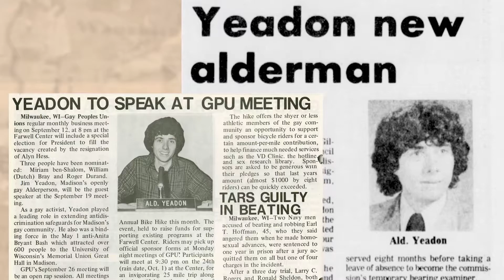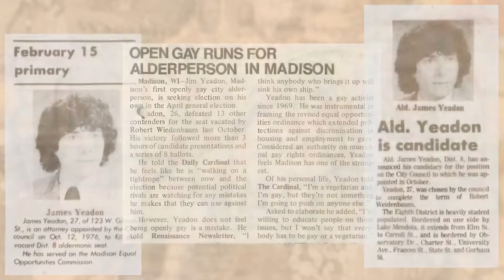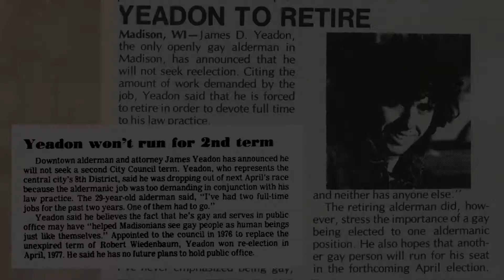This Week in Wisconsin History | Ep 3: "Jim Yeadon's 1977 Election to Madison City Council"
The third of five episodes in "This Week in Wisconsin History", a historical featurette series highlighting lesser-known events in Wisconsin's history that not only impacted the state, but have national significance as well. This week's episode covers the April 5th, 1977 election of Jim Yeadon to Madison's City Council, as the state's first openly gay person to hold public office.

Series created for a Television Producing and Directing course at the University of Wisconsin-Whitewater. Episodes run bi-weekly on UWWTV during the Spring semester as local insertion programming.

"This Week in Wisconsin History" series content written, produced, and directed by Anna Kugler.
Additional content & sources credited/cited at end of each episode. All music sourced from APM Music.

NOTE:
The material in this video is intended for nonprofit educational and informative purposes only. All information presented in this series has been obtained from sources believed to be reliable. Due to time constraints, much of this information has been condensed or otherwise simplified to include what are believed to be the most important details of each story, so absolute accuracy cannot be guaranteed.